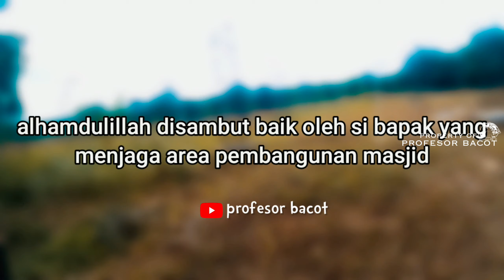SUBHANALLAH.. MASJID AGUNG ACEH TAMIANG ! MASI SEPERTI INI ??? || MOTOVLOG ACEH BARENG BANG OGEK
Motovlog aceh tamiang duet bareng bang ogek (streetfighter aceh tamiang )
Masjid raya aceh tamiang di recofusing oleh pihak pemda aceh  tamiang sehingga pembangunganya mangkrak selama  12 tahun.

Video ini di buat hanya untuk hiburan
Mohon untuk tidak baper

Terima kasih
Dukung terus karya anak aceh tamiang
Wassalamualaikum